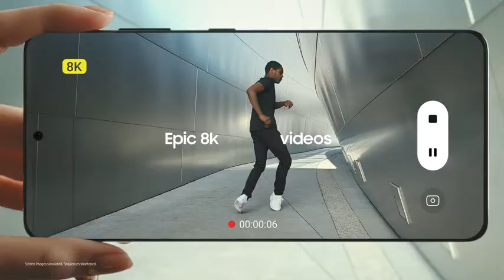Samsung Galaxy S21 Ultra 5G Unlocked Phone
PRO-GRADE CAMERA: Zoom in close with 100X Space Zoom, and take photos and videos like a pro with our easy-to-use, multi-lens camera.
SHARP 8K VIDEO: Capture your life's best moments in head-turning, super-smooth, cinema quality 8K Video.
MULTIPLE WAYS TO RECORD: Create share-ready videos and GIFs with multi-cam recording and automatic, professional-style effects.
HIGHER RESOLUTION, 100X ZOOM: Get amazing clarity with a dual lens combo of 3X and 10X optical zoom and revolutionary 100X Space Zoom.
ALL DAY INTELLIGENT BATTERY: Intuitively manages your cellphone's usage, so you can go all day without charging.
POWER OF 5G: Experience next-generation connectivity for everything you love to do: more sharing, more gaming, more experiences.
Battery power consumption depends on usage patterns and results may vary

galaxy s21 camera
s21 plus
s21 review
galaxy s21 camera test
Future Marketplace